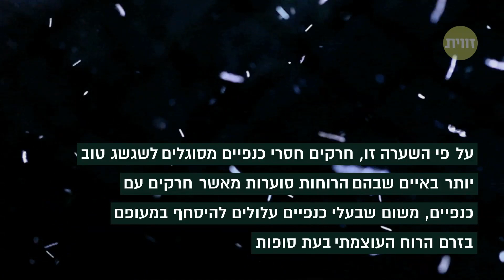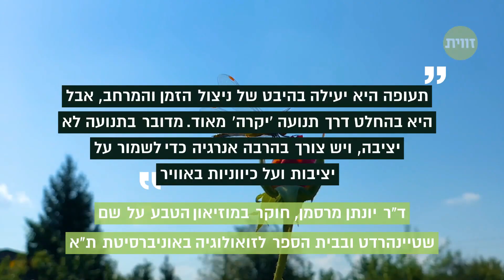דרווין (שוב) צדק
מיוחד ליום דרווין: 165 שנה לאחר שנהגתה בראשו של אבי תורת האבולוציה, מדענים הוכיחו סופסוף שהשערתו של דרווין על הסיבה שבגללה חרקים רבים הם חסרי כנפיים נכונה - לפחות ברובה